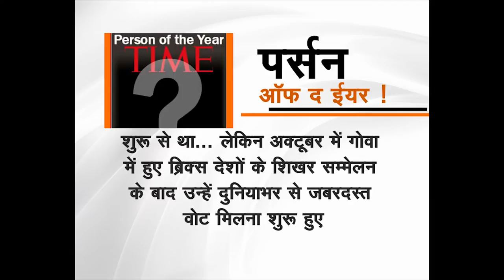how to make graphics text plate